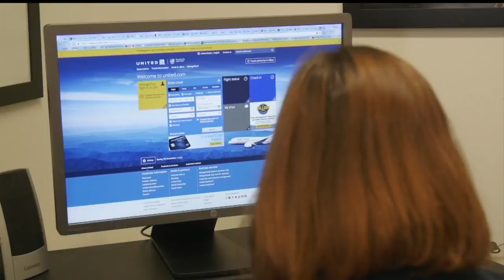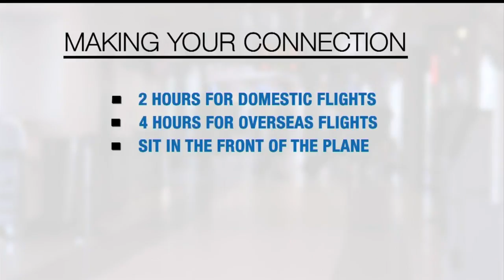Consumer Report: Airline seating